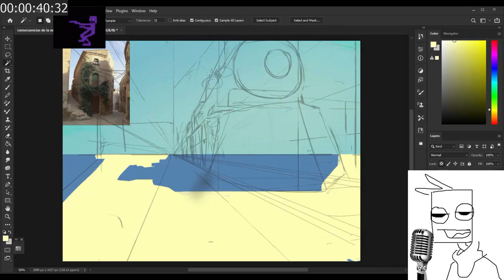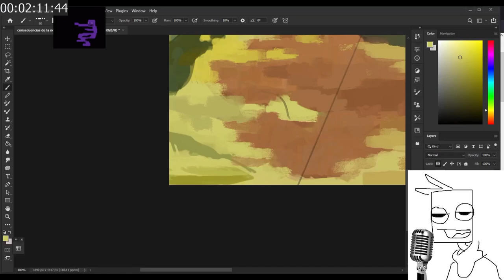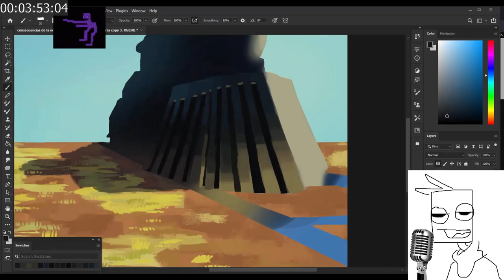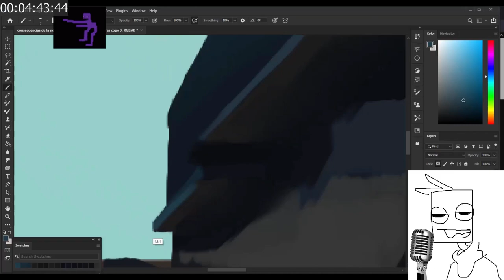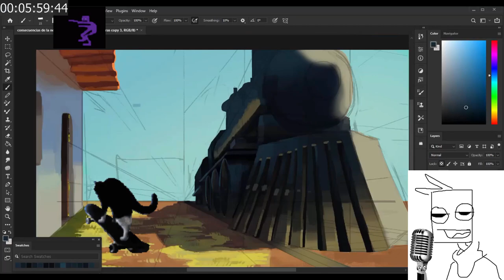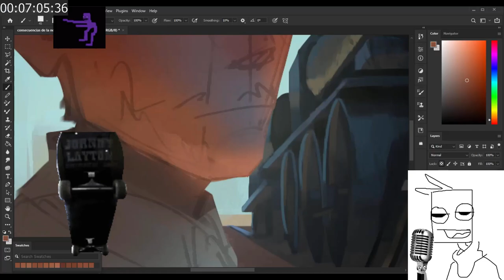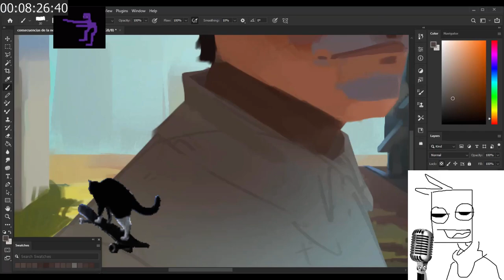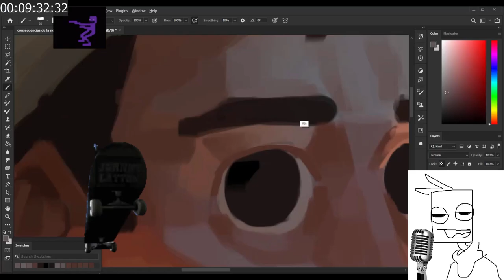HABLANDO COMO SI A ALGUIEN LE IMPORTARA (crinch)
mi autismo me está consumiendo cada día más baai